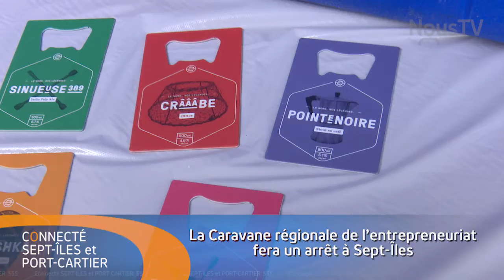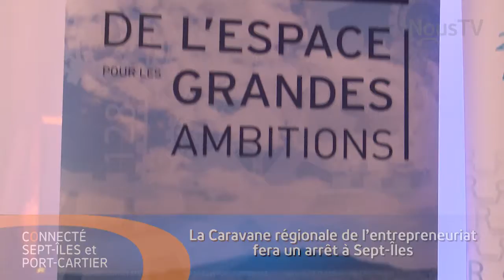Reportage de NousTV sur la Caravane Régionale de l'Entrepreneuriat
Réalisé à  Sept-île le 23 avril 2018